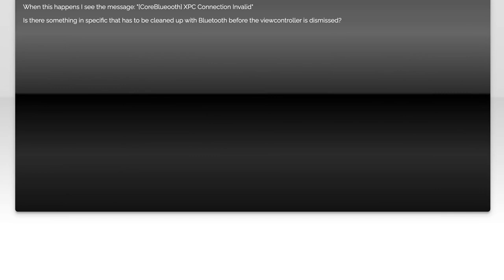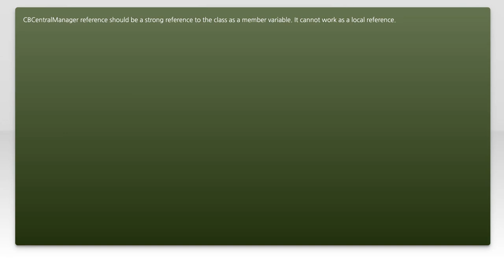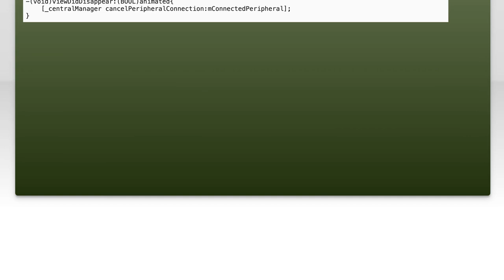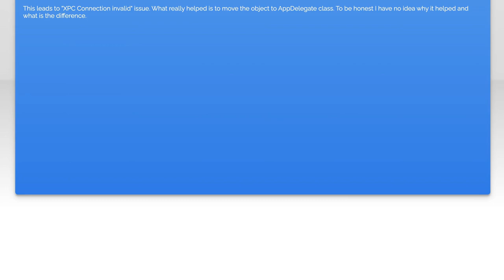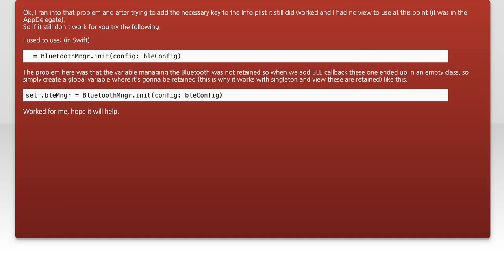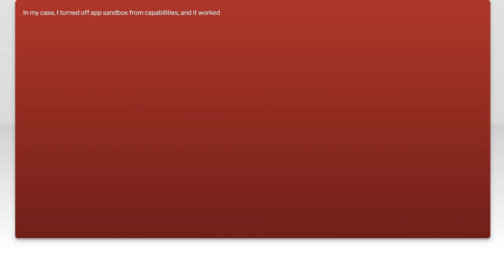CoreBluetooth XPC Connection Invalid on dismiss viewcontroller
ios: CoreBluetooth XPC Connection Invalid on dismiss viewcontroller

Related to: ios, objective-c, core-bluetooth